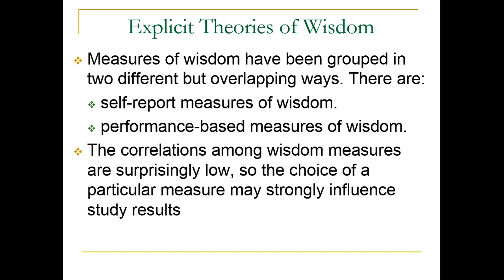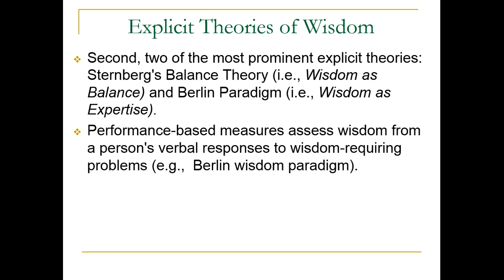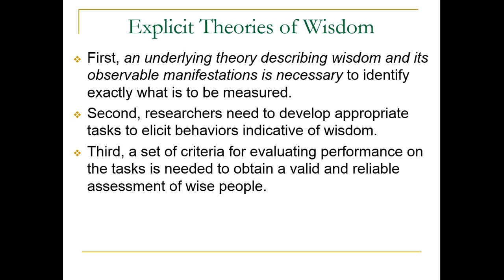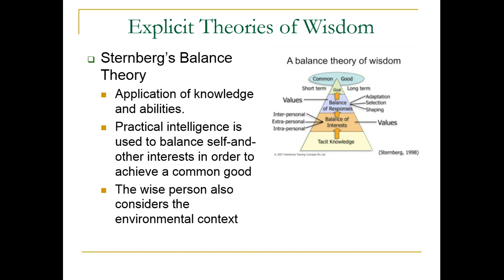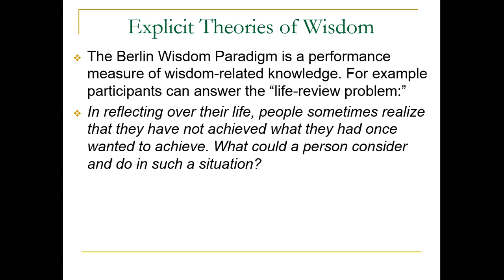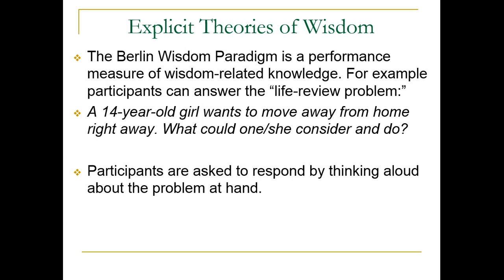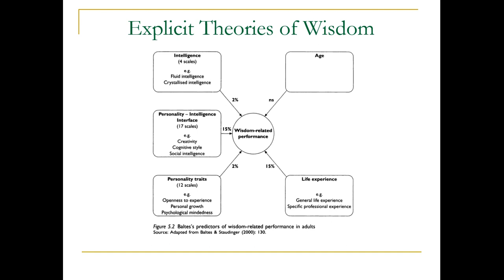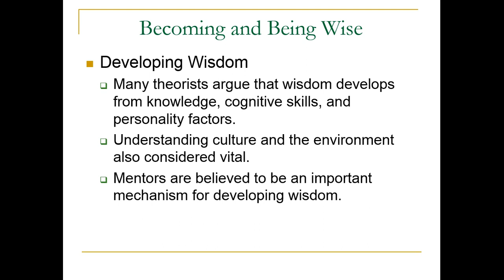Wisdome Part 2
In this part of the lecture I discuss explicit theories of wisdom-- specifying the components of wisdom (e.g., what wisdom is and how it is manifested in our lives).